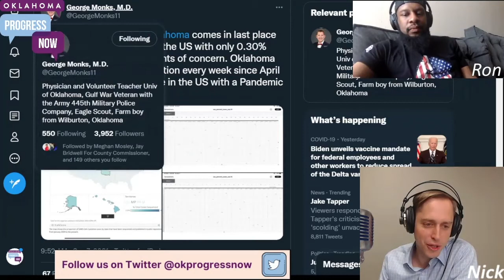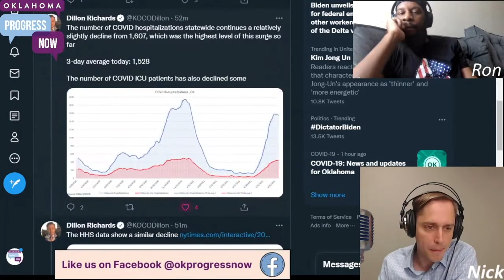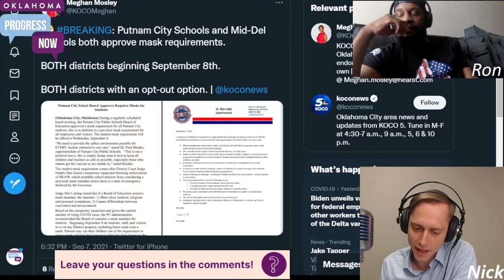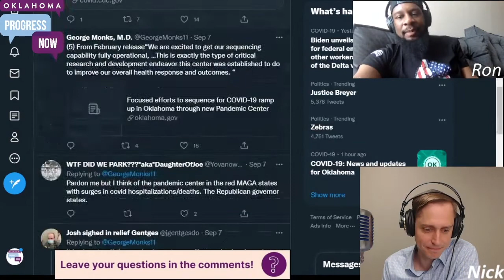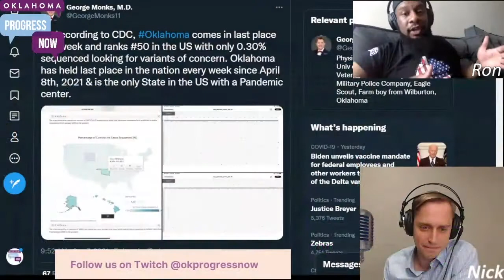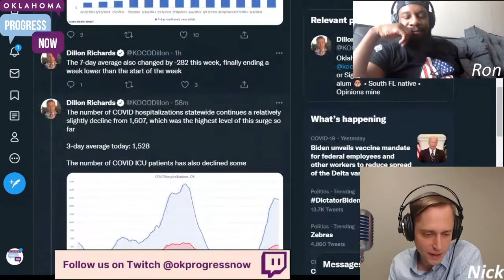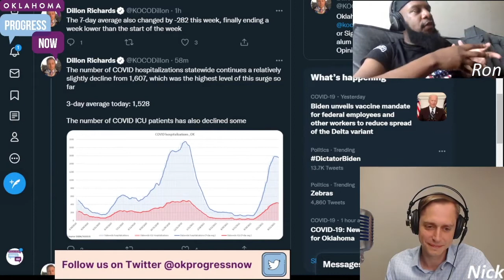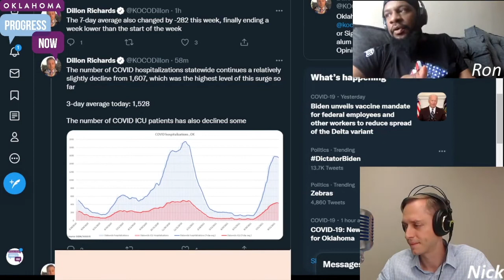Stitt's Pandemic Theater